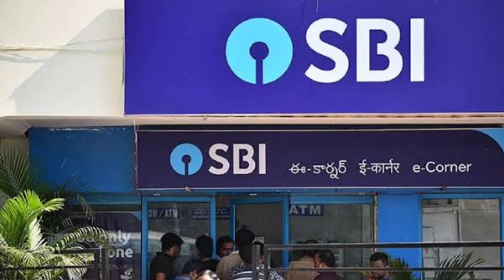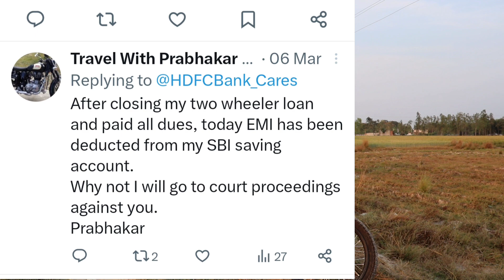क्या आप भी☝️इस PRIVATE BANK से CAR/BIKE लोन लेने की सोच रहे है 😭 एक बार इस वीडियो को देख लीजिए